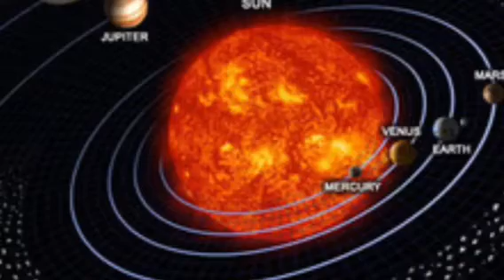Galileo Galilei (short) Biography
Simple biography of Galileo.